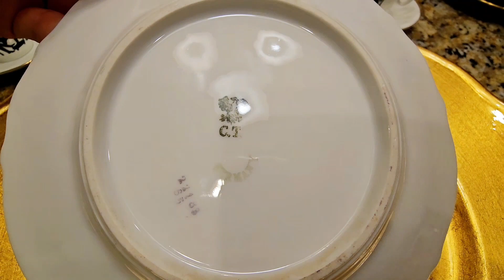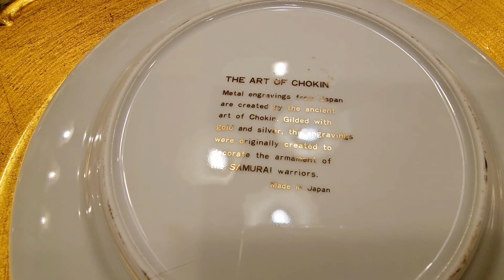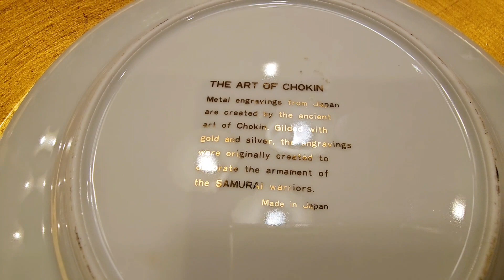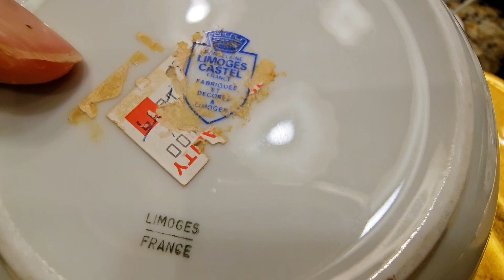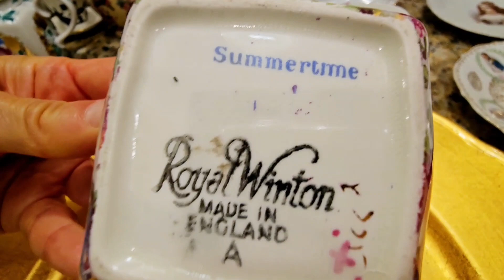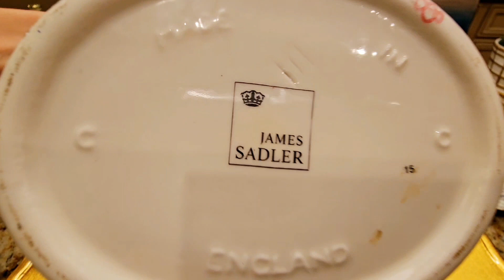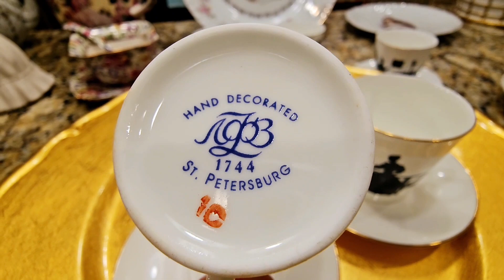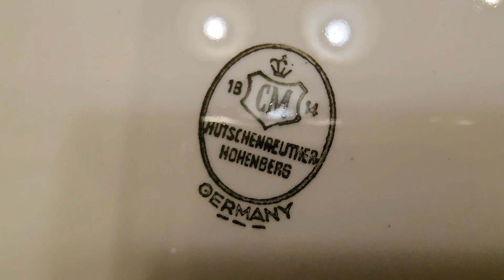НАШИ НАХОДКИ ИЗ ПЫЛЬНОГО САРАЯ!Сюрпризы - это всегда Клёво!